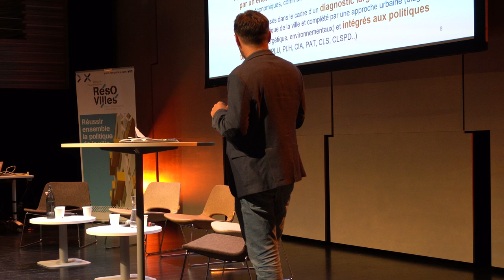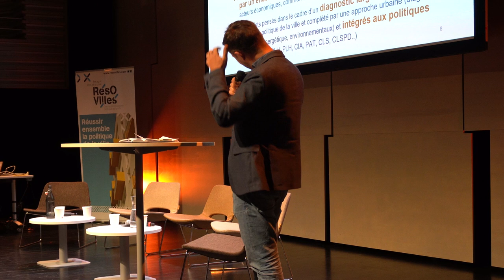Faire ensemble Quartiers 2030, Laval, le 13 juin 2024. Intervention de Sébastien BAUGER, ANRU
Intervention de Sébastien BAUGER, chargé de mission territoriale ANRU sur la région Pays de La Loire.